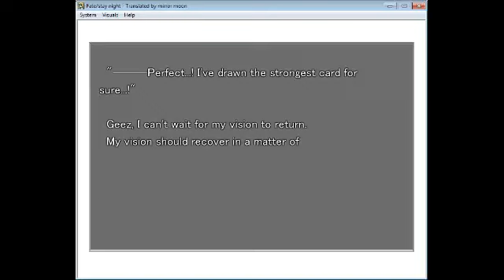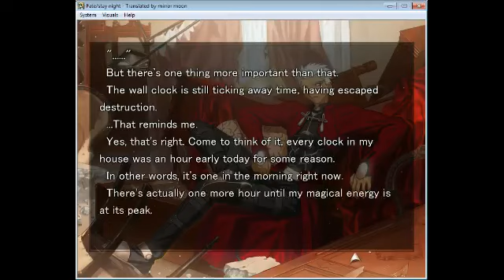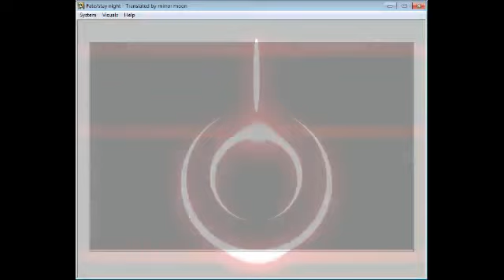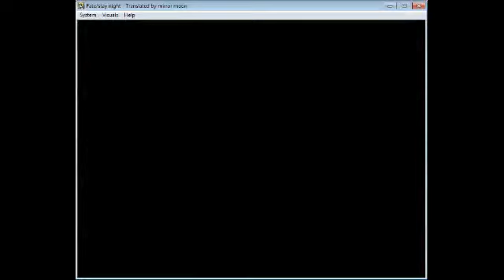Let's Play: Fate/Stay Night [Episode 1] - 6 / 9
Spoilers. Spoilers everywhere.